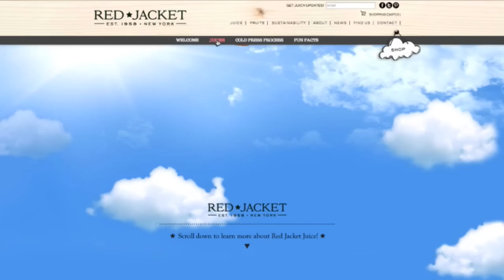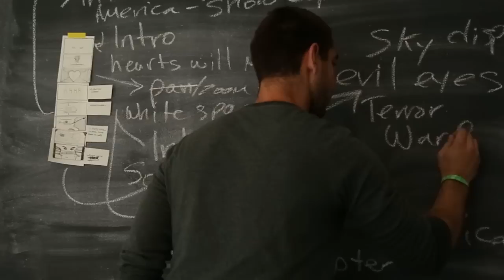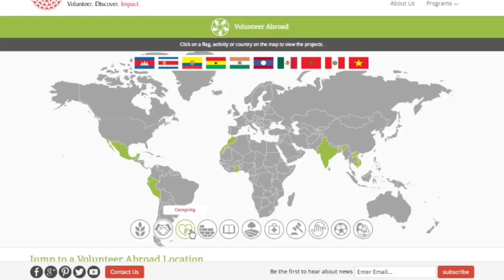Pollen Website Video